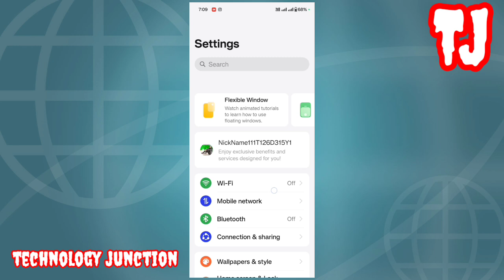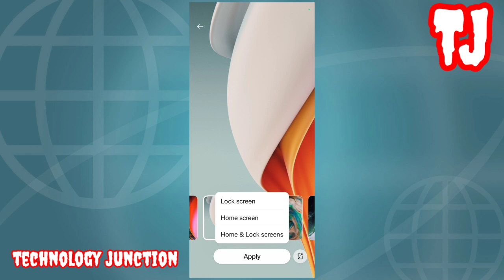Uncover the Secret: Changing Wallpaper on OnePlus Nord CE 3 Lite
oneplus nord ce 3 lite vs redmi note 11 pro 5g
oneplus nord ce 3 lite malaysia price
nord ce 3 lite 5g bgmi test
iqoo z7 vs oneplus nord ce 3 lite
oneplus nord ce 3 lite vs realme 10 pro plus
oneplus nord ce 3 lite 5g after use
samsung a14
oneplus nord ce 3 lite review
tech
oneplus nord ce 3 lite unboxing
ce 3 lite
oneplus nord ce 3 lite launch dat
oneplus nord ce 3 lite vs oneplus nord ce 2 lite camera comparison
oneplus nord ce 3 lite pricetop annu
oneplus nord ce 3 lite colors
oneplus nord ce 3 lite vs iphone 13 camera
oneplus nord ce 3 lite display
oneplus nord ce 3 lite vs realme 11 pro
nord ce
oneplus nord ce 3 vs oneplus nord ce 3 liteoneplus nord ce 3 lite supervooc
oneplus nord ce 3 lite best features